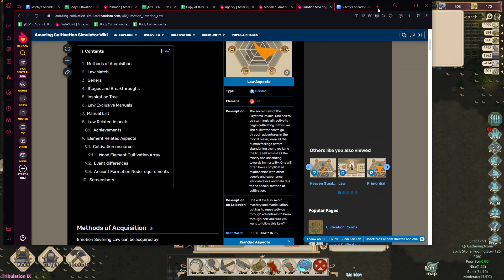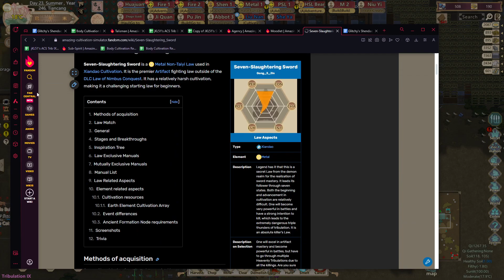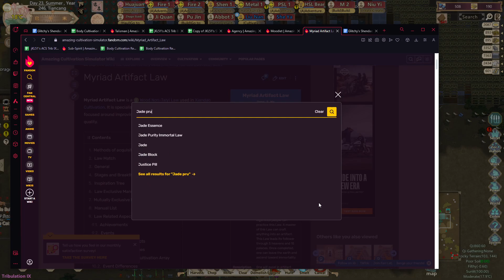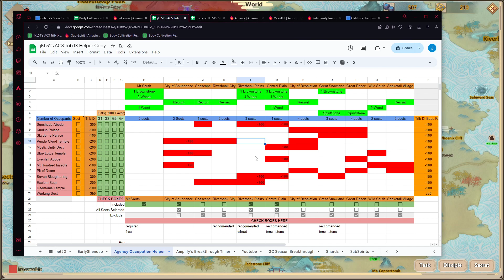ACS Trib IX Heavenly Chaos Early Shendao Run Part 42 - Unlocking Hall of Devotion and Doing Mandates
0:00 Intro
2:05 Hall of Devotion Is Needed
3:10 Emotion Severing Law is Op for Adv Breakthrough
4:20 Preparing for Derivative Calculation
7:25 Checking sects trade
9:30 Inviting Exulant to Hotel Taiyi
12:30 Inviting Mt Sunshade to Hotel Taiyi
15:00 Thinking about stealing artifacts
16:30 Derivative calculation Prep 2
19:30 Derivative Calculation
24:00 Found emotion severing law
25:40 Unlocking Laws with Mandates
30:05 Promoting HSL Bear to collect SSS Law
31:15 Collecting Mandates Part 2
34:10 Adding Hall of Devotion for Shednao
34:50 Collecting Mandates Part 3
36:55 Transcribing Emoion Severing Law Start
37:35 Looking for Core Followers
41:15 Opening thitd Agency
43:20 Cat joins the sect
44:20 Taking notes for mandates
45:50 Outro